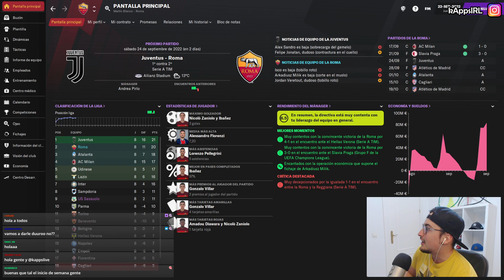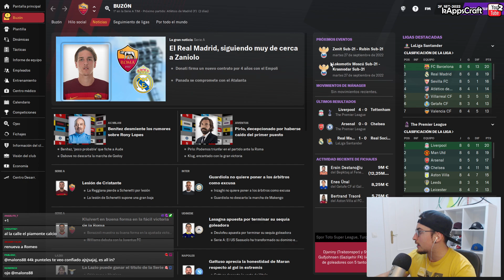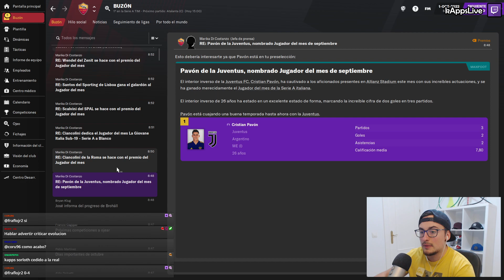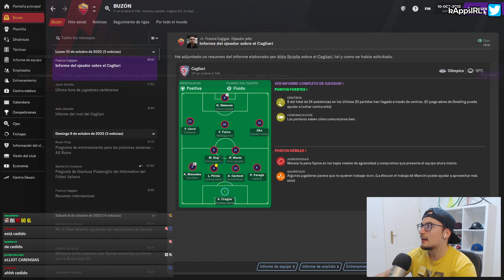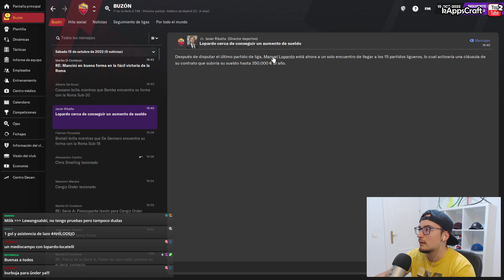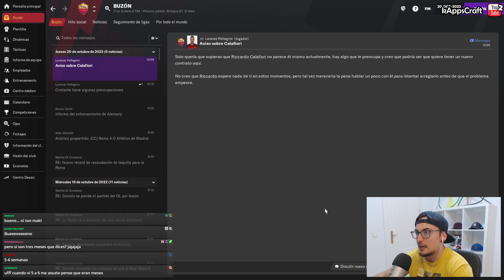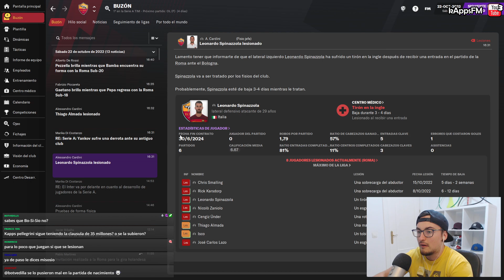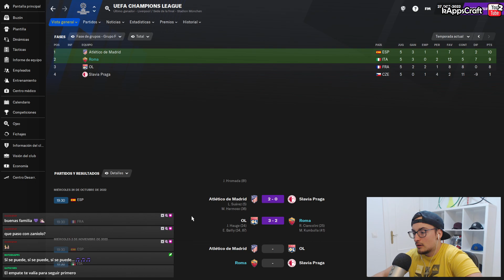LLEGA NUEVA JOYA DE LA CANTERA 😍 y PARTIDAZOS #20 AS ROMA FM21 | FOOTBALL MANAGER 2021 en Español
Esta serie se juega a través de directos en mi canal de Twitch. Más tarde quedan resubidos en este canal. Mi canal de Twitch
En conclusión, pretende simular un RTG (camino a la gloria) Nacional, de un entrenador desconocido que comenzará sin equipo y buscará ganarlo todo en el país en el que comenzó su andadura como DT.

▹▹El objetivo consiste en lograr ganar una Serie A en 10 temporadas límite. En caso de no lograrse en ese tiempo, la serie acabaría. Si se lograra antes, seguiríamos jugando con el objetivo de mejorar nuestros registros tanto como se pueda hasta las 10 temporadas jugadas empezando en paro.
▹▹Solo ficharemos jugadores que nos traigan los ojeadores en la partida.
▹▹Siempre renovaremos cesiones de jugadores una vez vuelvan a sus equipos (a partir del 1 de julio).

▬▬▬▬▬   PREGUNTAS FRECUENTES   ▬▬▬▬▬▬